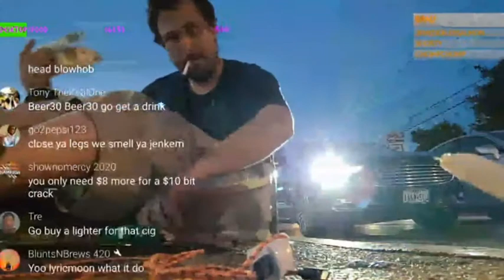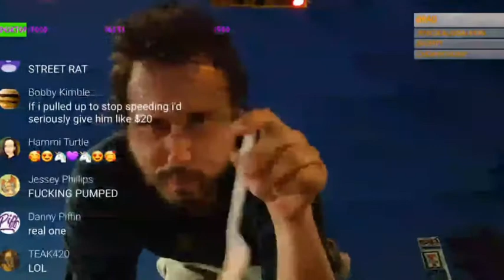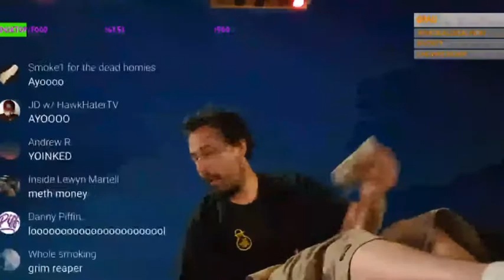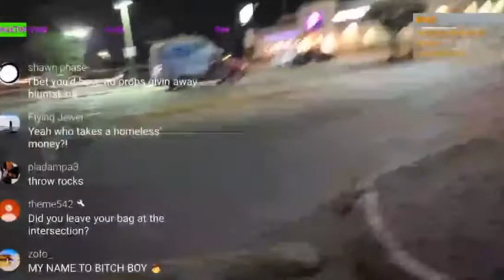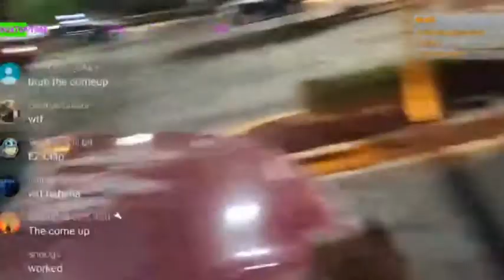Stop Speeding on IP2 IRL - smashes guitar, tries to give money away and makes $50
Stop Speeding on IP2 IRL smashes guitar, tries to give money away and gets chinese food and $50